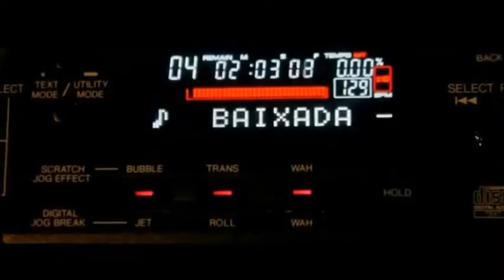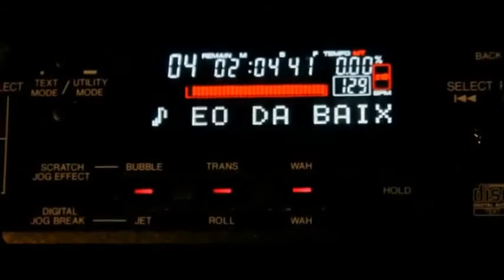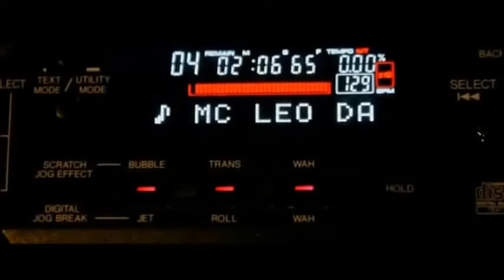MC LÉO DA BAIXADA SUITE ( DJ WILTON ) 2012 HD PRODUZIDA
E MUSICAS DEIXEM SUAS JOINHA